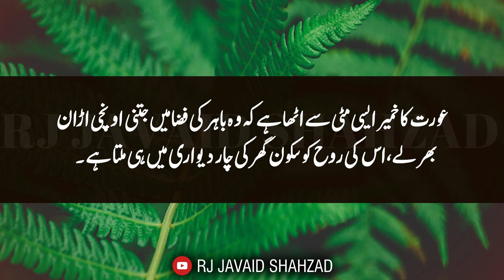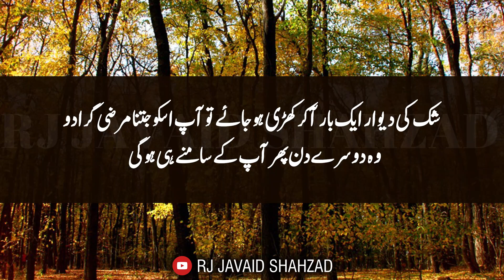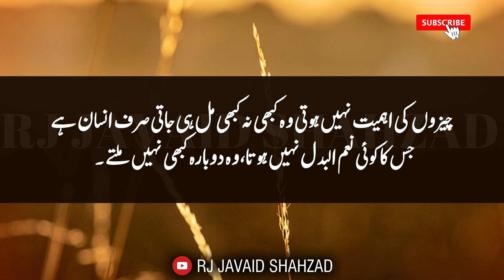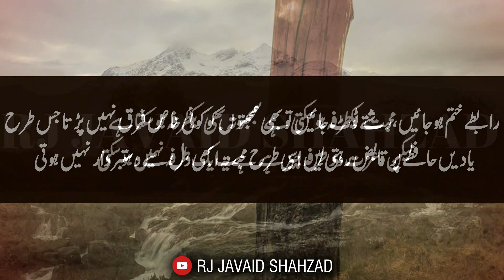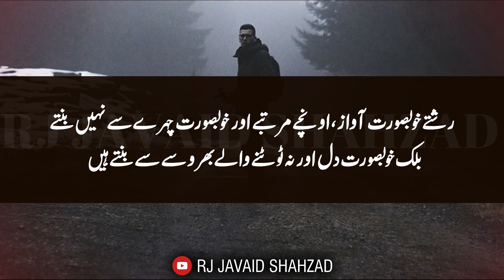Real Words that will Inspire You | Amazing Quotations About Mard | Latest Quotations 2021 by Javaid